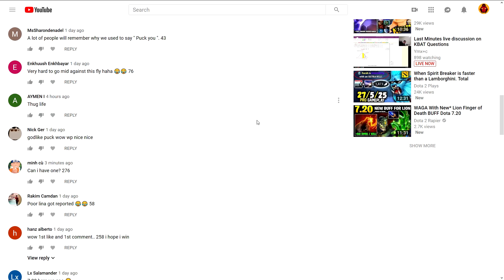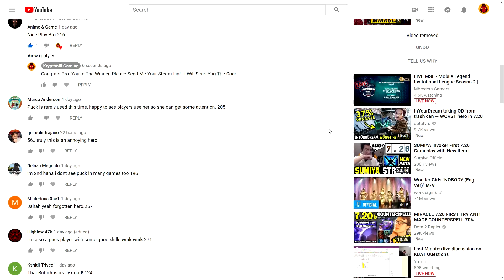[$10 Steam Gift Card Giveaway] With Previous Winner Result By Kryptonill Gaming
2.LIKE
3.COMMENT (1-300)

⏰Upload Schedule⏰6Videos/Day
👾 3FullGames
➤7:00AM
➤11:00AM
➤3:00PM
👾 3Highlights
➤7:00PM
➤11:00PM
➤3:00AM
       🙏PLEASE GIVE ME STRENGTH🙏

What The F*ck is Dota 2 ?